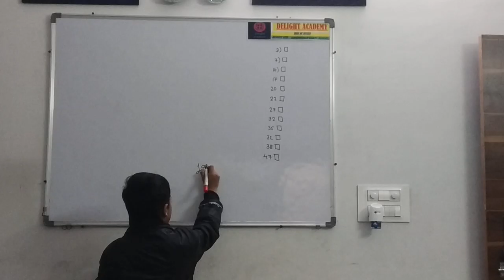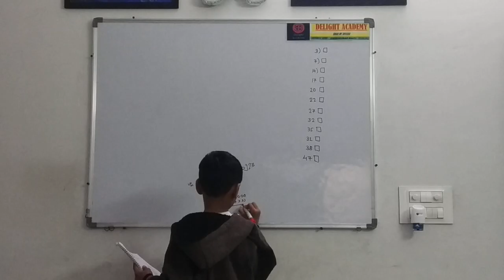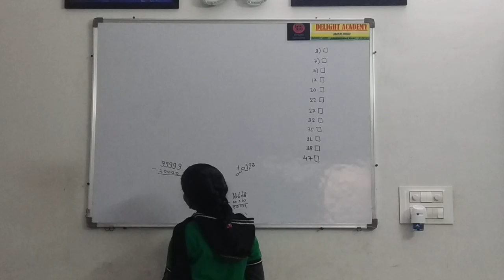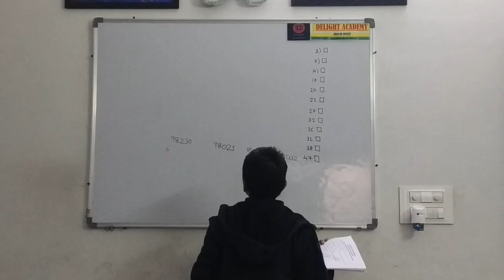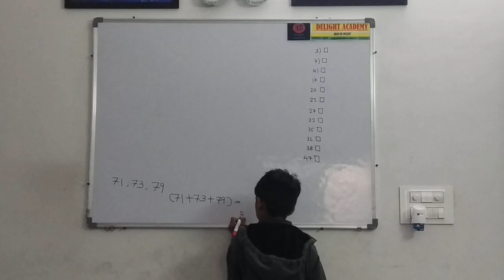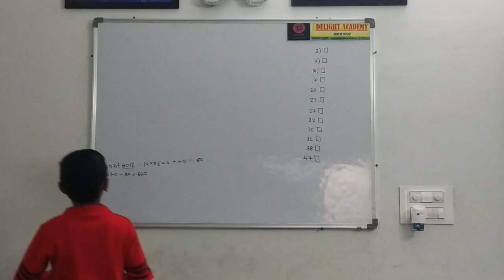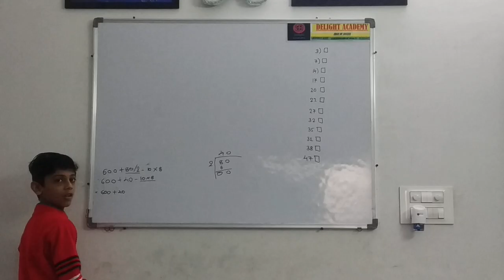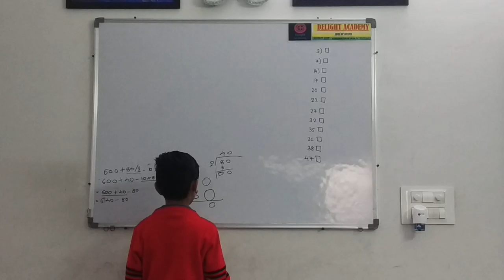ધોરણ 5 નવોદય બોર્ડ ઓરલ CLASS 5 BOARD ORAL 1(ગિરીશ સર નવોદય ગુરુ )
ધોરણ 5 ના બાળકો ને નવોદય માટે ગણિત ના છેલ્લા 10 વર્ષ માં પૂછયેલા 150 ની તૈયારી કરવામાં આવે છે.બાળકો જાતે બોર્ડ પર દાખલા ગણે છે.અમારા વિદ્યાર્થી મિત્રો ના બોર્ડ પર સેમિનાર ના વિડીયો જોવા અમારી ચેનલ ને લાઈક કરી લેવા વિનંતી।  અમારા ટ્યુશન ની મુલાકાત લેવા વિનંતી।ધોરણ 4 થી નવોદય ની તૈયારી કરાવવી।આભાર